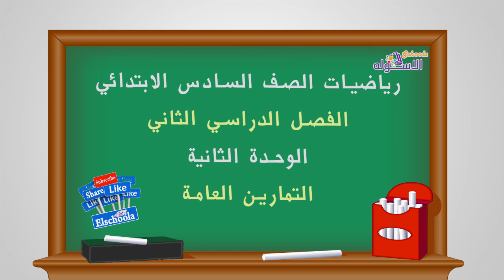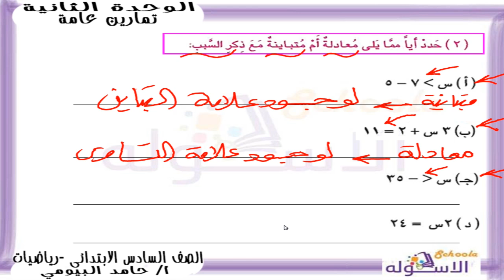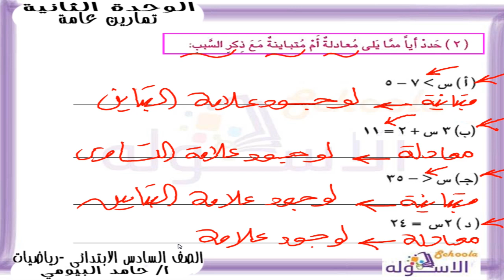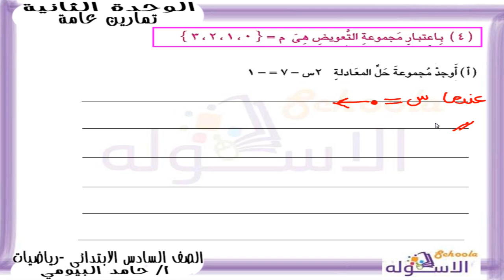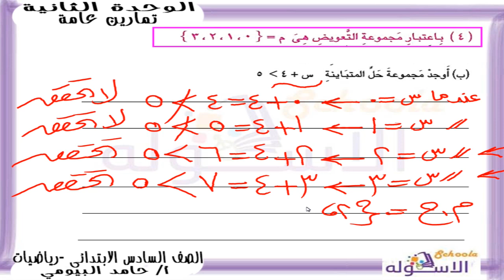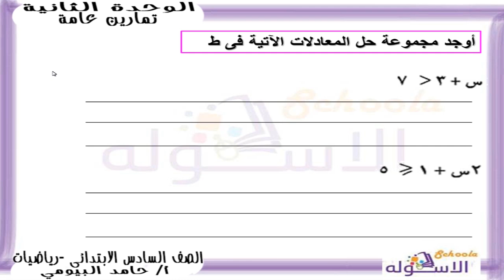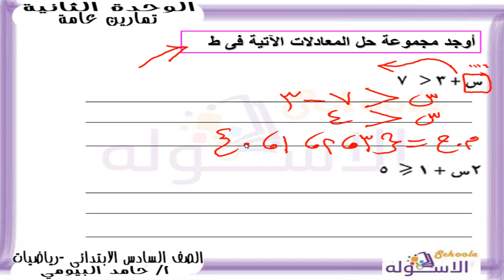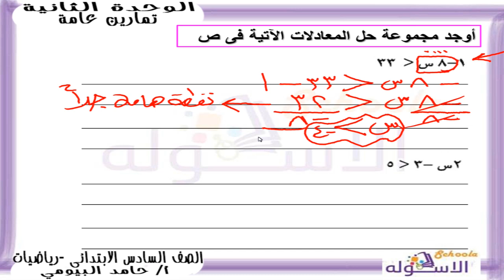رياضيات سادسة ابتدائي 2019 | تمارين الوحدة الثانية بالكتاب المدرسي | تيرم2 - وح2 | الاسكوله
أ. حامد البيومي _رياضيات_الصف السادس الابتدائي _الترم الثاني_الوحدة الثانية -
 تمارين عامة على الوحدة الثانية بالكتاب المدرسي  _المنهج المصري _ فبراير 2018م.